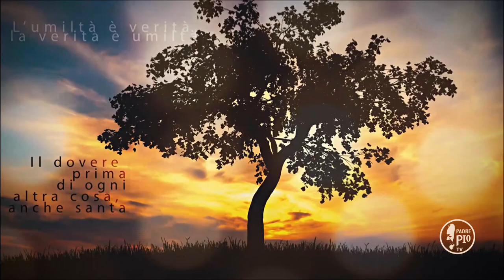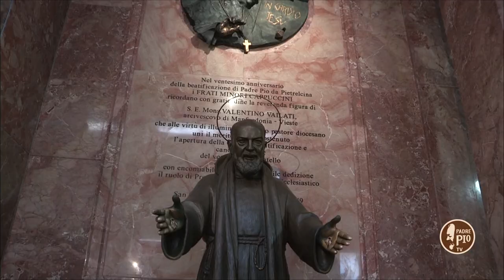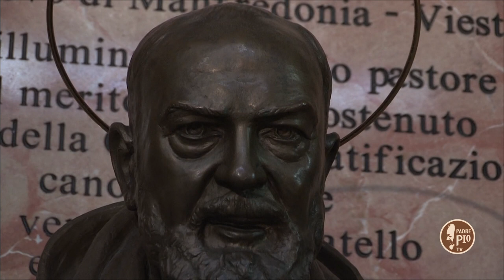Signore aiuta tutti i miei figli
Fr Orazio Renzetti - Buona Giornata con Padre Pio 21 Settembre 2019

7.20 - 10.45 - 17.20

La Frase di Padre Pio:
Sorgi dunque, o Signore, e conferma nella tua grazia coloro che mi hai afﬁdato e non permettere che qualcuno abbia a perdersi, disertando l’ovile. Oh, Dio, oh Dio!… non permettere che vada in perdizione la tua eredità